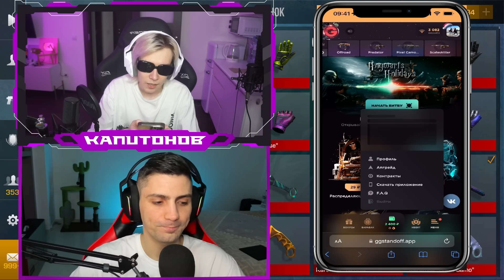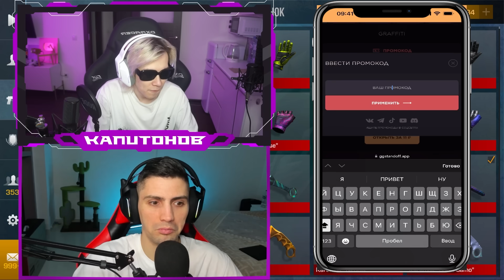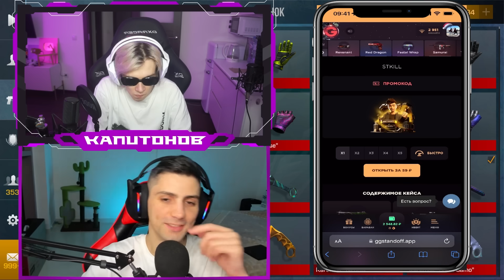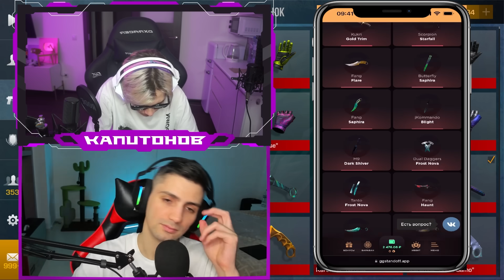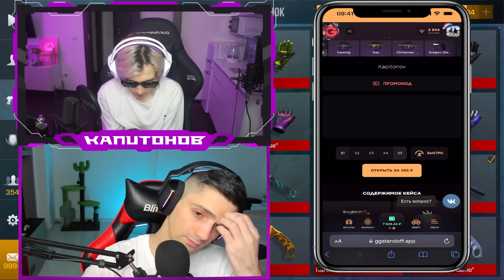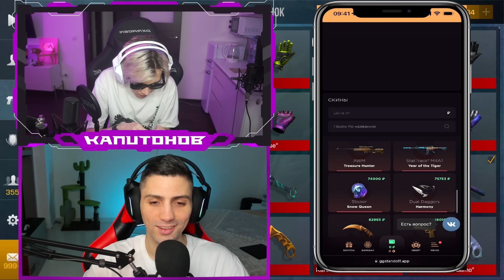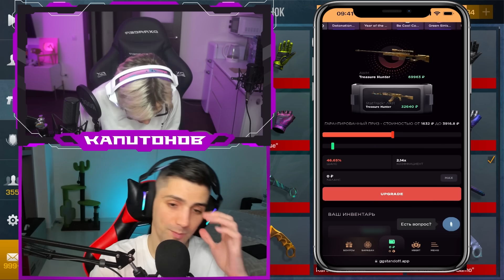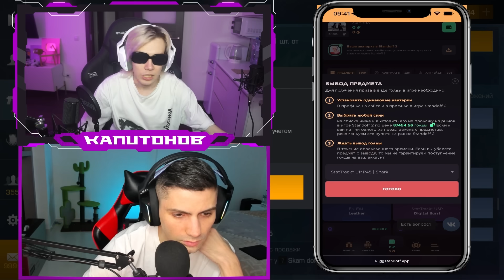ВЫБИЛ АВМ ТРЕЖЕР ХАНТЕР НА GGSTANDOFF! 😱 выведут ли в standoff 2?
@ric - рик!